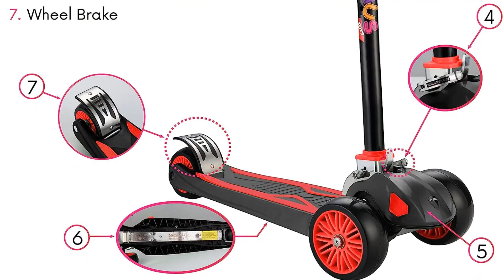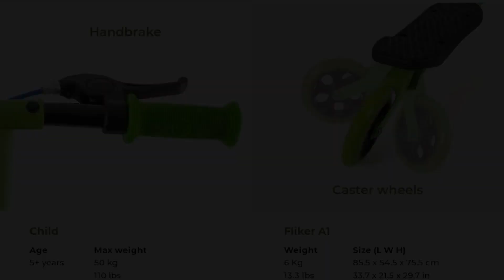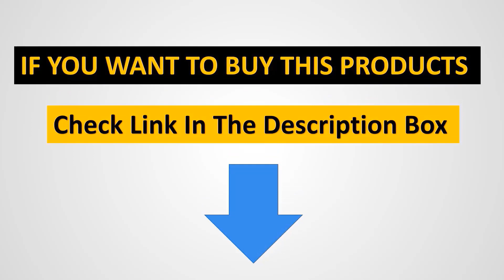✅Best Scooters for 6 Year Old Kids | Top 5 Scooters Buying Guide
1. Micro Kickboard.

2. MOBIUS Toys Maxi.

3. Razor A3 Kick Scooter.

4. Yvolution Y Fliker A1.

5. Razor PowerWing Caste.

Hey guys in this video we are going to be checking out the Best Scooters for 6 Year Old Kids. You Can Buy Right Now. We made This List Based On Our Personal Opinion and hours of research & we have listed them based on the type of features and Price. We have Included options for every type of user so whether you are looking for the best budget.

      owners.